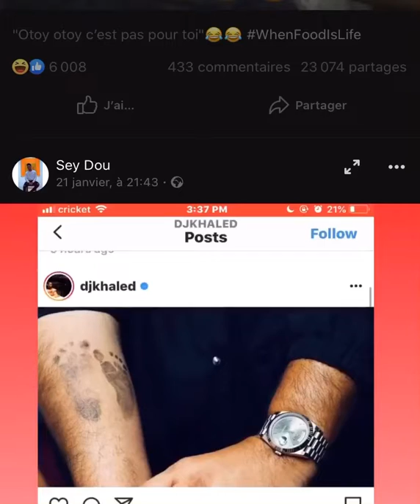Comédie Africaine 😂😂😂😂😂😂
Vive l’Afrique avec c’est mystère 💪💪💪💪😂😂😂😂💪💪💪